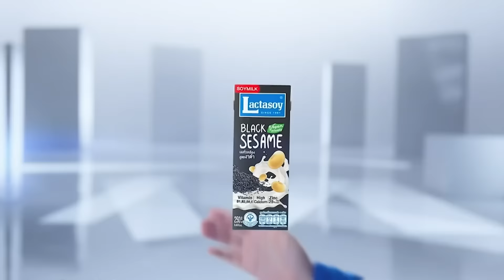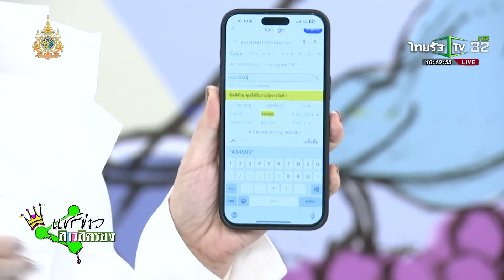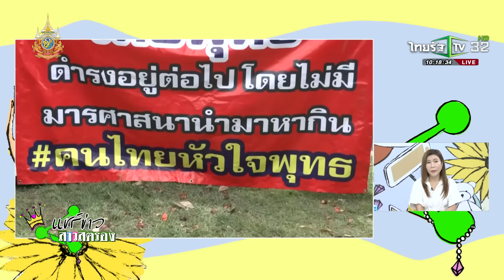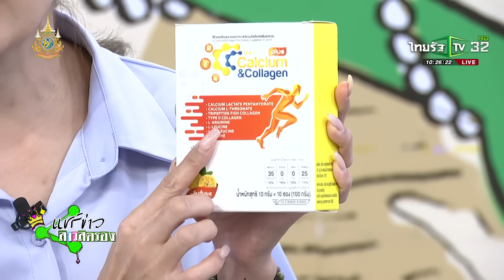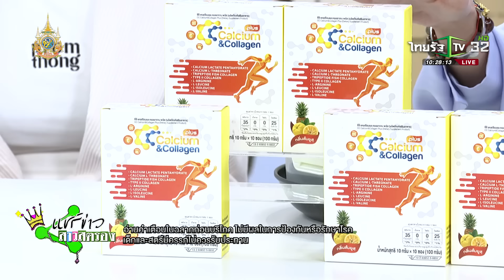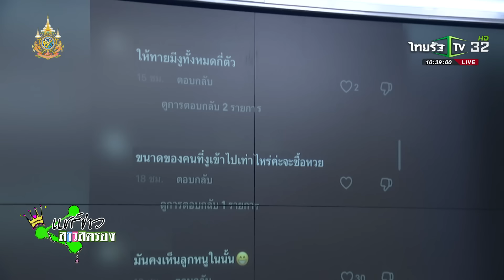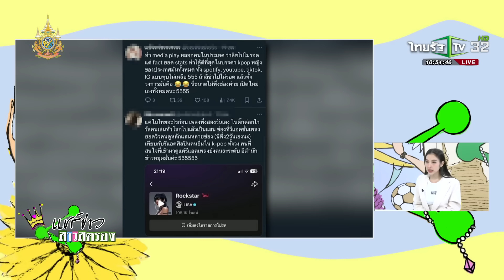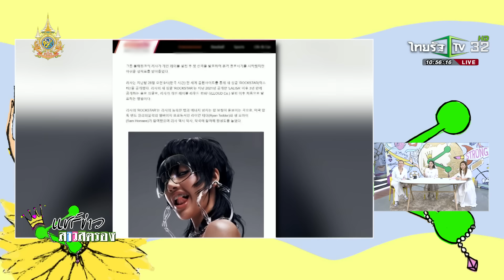แชร์ข่าวสาวสตรอง | 2 ก.ค. 2567 | ไทยรัฐทีวี